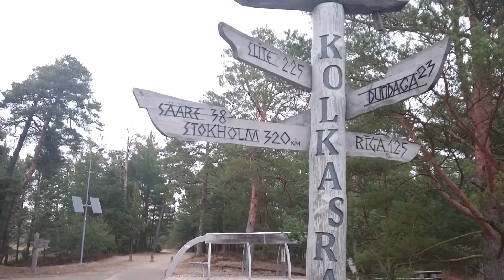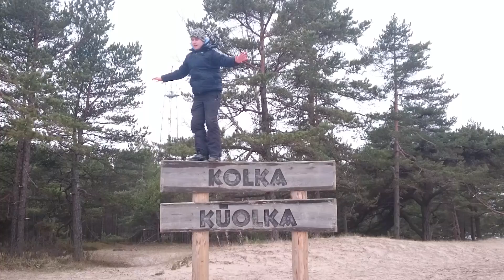Мыс Колка. Моя поездка и БЕЛЫЙ ТЮЛЕНЬ!!!!!! (Латвия)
Пойми, на небесах только и говорят что о море, как оно бесконечно прекрасно!!!
Слова из фильма достучатся до небес